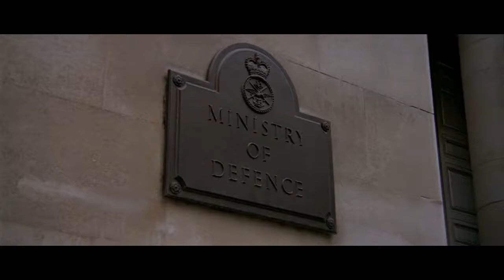For Your Eyes Only - Sir Frederick Gray Hears the Bad News (Parody)